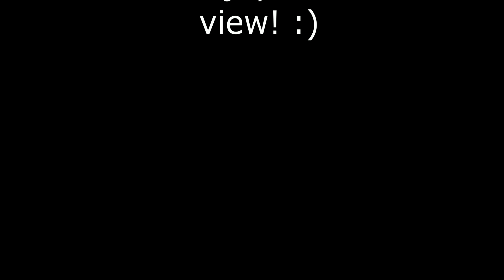Phantom 3 Professional - 4K - Fred Howard Park, FL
Bird: Phantom 3 Pro